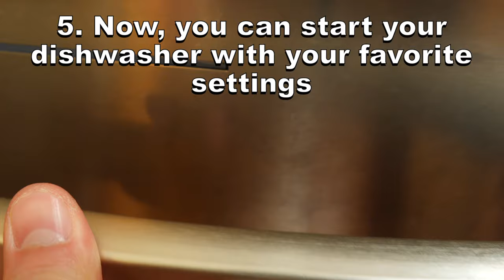How To Use Dishwasher Pods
I show you how to use Cascade dishwasher pods

*ImChillToo’s content is for entertainment only. Use of this information is strictly at your own risk. ImChillToo will not assume any liability for direct or indirect losses or damages that may result from the use of information contained in this video including but not limited to economic loss, injury, illness or death. The content of this video may be outdated or inaccurate.